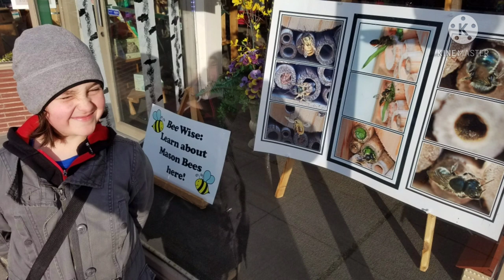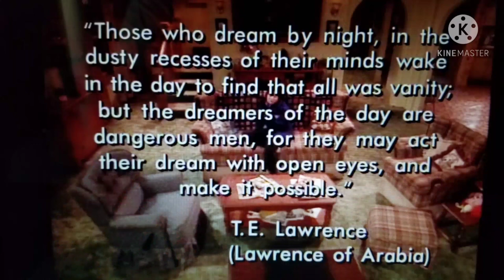MUST SEE!!! V-berth storage & outboard installation!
Warmer weather makes for more work!
Loving it!

Making much needed storage under v-berth.

Installing kicker bracket to use outboard motor for auxiliary.